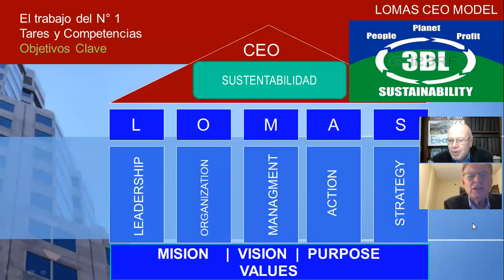LOMAS 2020 0D DI GILIO